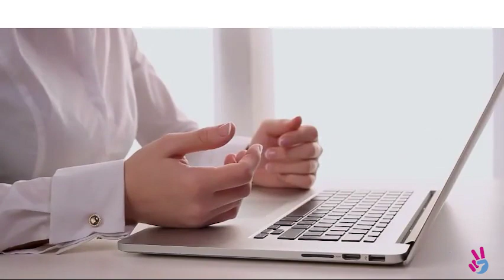First Kontact Call Center Tijuana.- NOM-035